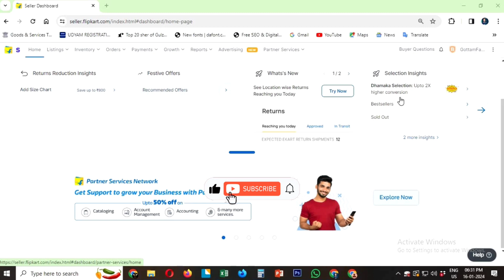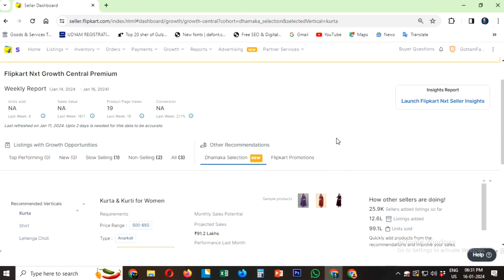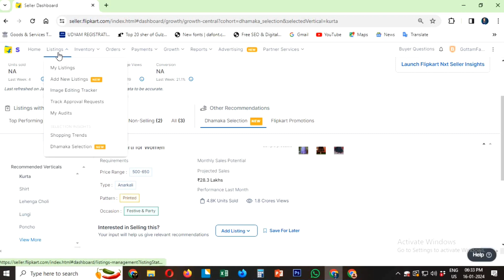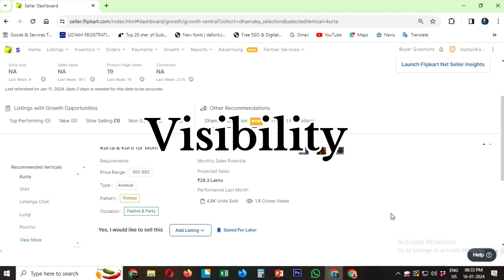Flipkart best selling products Listing 2024 and Get 1000+ Orders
⬇ These Video Can Help You for Online Selling ❇